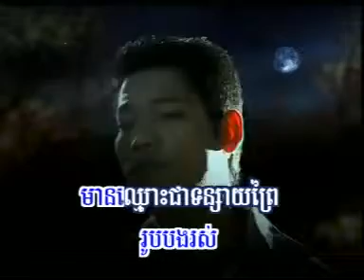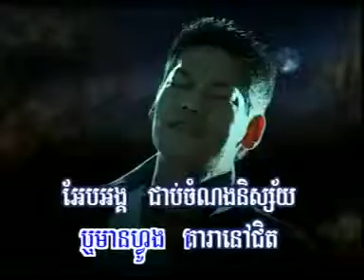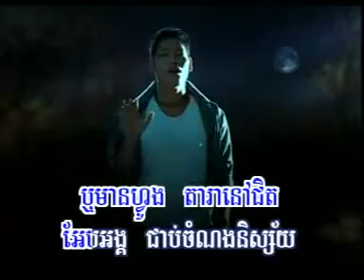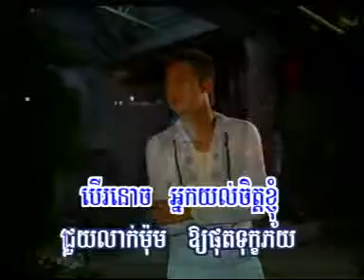karaoke TUN SAY SNE CHAN Preap Sovath